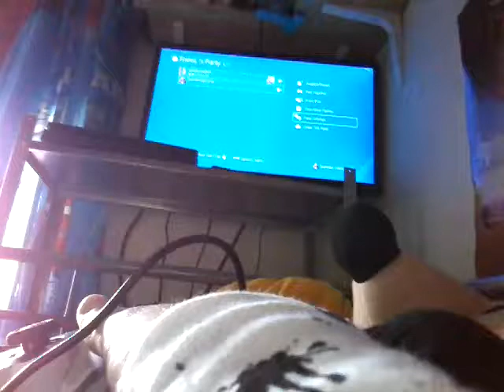Playing star wars battle front 2